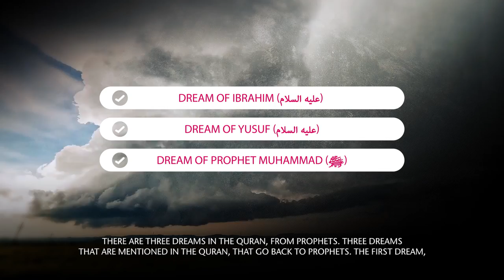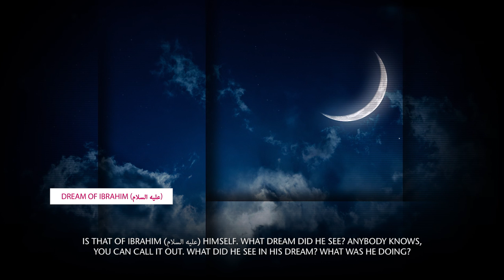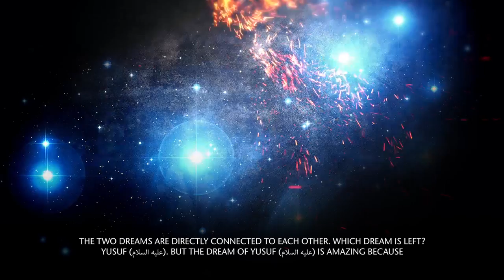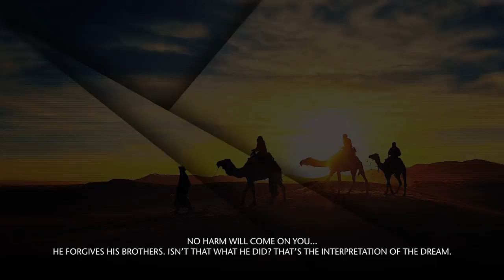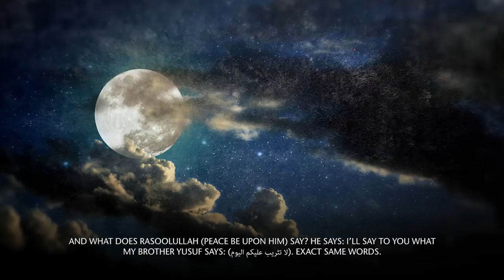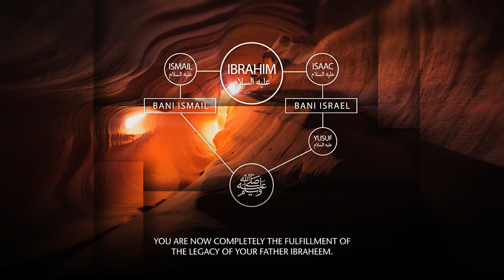Amazing Link Between The 3 Prophetic Dreams In The Quran - Nouman Ali Khan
Speaker: Sheikh Ustadh Nouman Ali Khan